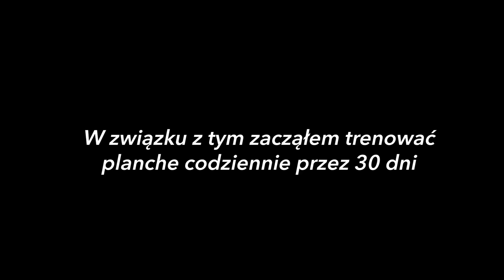PLANCHE PRZEZ 30 DNI CODZIENNIE - EFEKTY TRENINGÓW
Cześć! Nadszedł dzień, w którym zdecydowałem się wziąć w garść i zabrać na poważnie za trening planche. Treningi codziennie, niezależnie od natłoku pracy, samopoczucia itp. Oglądnijcie film koniecznie do końca, aby mieć świadomośc dlaczego byłem w stanie w takim tempie progresować. Chciałbym aby każdy był świadom, że planche jest trudnym elementem i nie nastawiał się na tak szybki progres.

Kalistenika trening dla początkujących
Kalistenika trening w domu
Jak zacząć kalistenikę
Kalistenika trening full body workout
TRENING W DOMU
Jak trenować bez siłowni
Trening brzucha w domu
trening klatki w domu
trening nóg w domu
kalisteniczny trening nóg
kalistenika trening nóg
trening brzucha